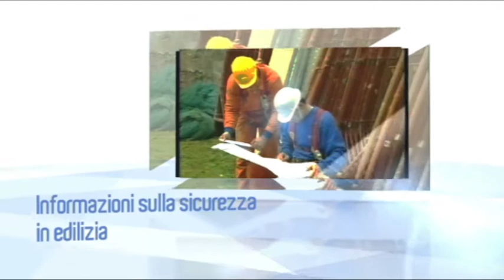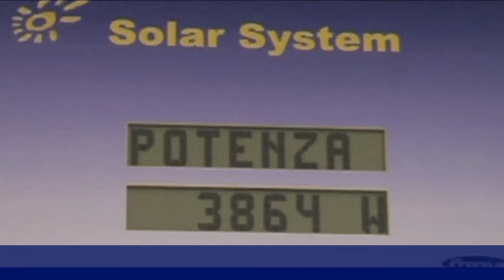Edilizia Sicura 7. Gli impianti fotovoltaici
Nella settima puntata di questa stagione di Edilizia Sicura, parliamo degli impianti fotovoltaici. Cosa prevede il quinto conto energia, quali sono i vantaggi e i costi di un impianto, quali incentivi offre lo Stato. In apertura, un saluto del Presidente della Repubblica